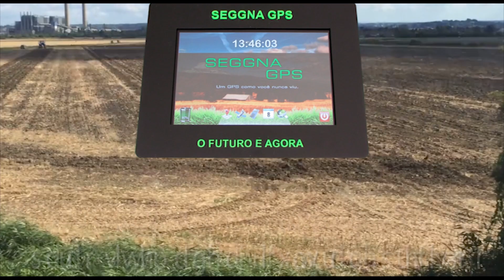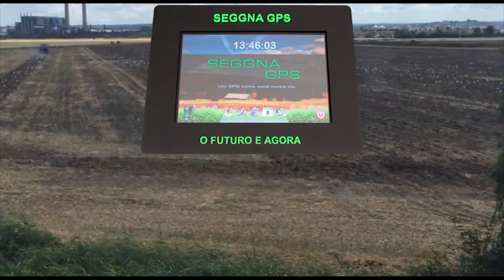Programa Gilmar Brasil Clima Tempo Domingo 30 06 19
Programa Gilmar Brasil, assista na TV CLIMA TEMPO, domingos às 09.30h e terças as 20.30h.